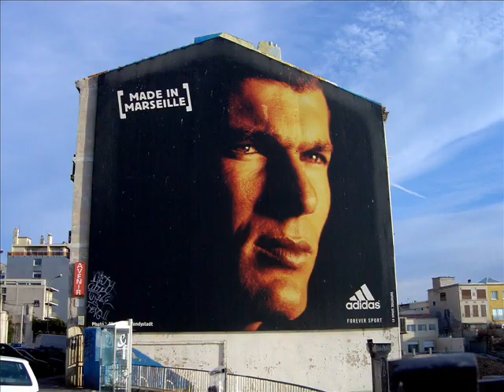France Football Team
A Group OF Pictures + A Song ( I'll Always Love You for Whitney Houston )